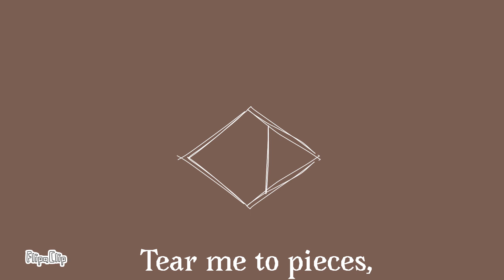Lᴏᴠᴇʟʏ | Aɴɪᴍᴀᴛɪᴏɴ ᴍᴇᴍᴇ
𝚃𝚒𝚖𝚎 𝚝𝚊𝚔𝚎𝚗:
3 𝚍𝚊𝚢𝚜

𝙿𝚛𝚘𝚐𝚛𝚊𝚖𝚜:
𝚂𝚊𝚖𝚜𝚞𝚗𝚐 𝚝𝚊𝚋𝚕𝚎𝚝
𝙵𝚕𝚒𝚙𝚊𝚌𝚕𝚒𝚙
𝚈𝚘𝚞𝚝𝚞𝚋𝚎 𝚜𝚝𝚞𝚍𝚒𝚘
𝙼𝚢 𝚏𝚒𝚗𝚐𝚎𝚛
𝙵𝚙𝚜:
7

𝙾𝚌 𝚞𝚜𝚎𝚍:
𝚃𝚘𝚏𝚞

𝙷𝚎𝚕𝚕𝚘, 𝚖𝚢 𝚗𝚊𝚖𝚎 𝚒𝚜 𝚂𝚕𝚎𝚎𝚙𝚢.
𝙸𝚖 𝚊𝚗 𝚊𝚛𝚝𝚒𝚜𝚝/𝙰𝚗𝚒𝚖𝚊𝚝𝚘𝚛. 𝙸 𝚕𝚒𝚔𝚎 𝚍𝚘𝚒𝚗𝚐 𝚊𝚗𝚒𝚖𝚊𝚝𝚒𝚘𝚗𝚜. 𝙸𝚝𝚜 𝚖𝚢 𝚑𝚘𝚋𝚋𝚢, 𝚖𝚢 𝚜𝚝𝚛𝚎𝚜𝚜 𝚛𝚎𝚕𝚒𝚎𝚟𝚎𝚛.
𝙸 𝚠𝚘𝚛𝚔 𝚑𝚊𝚛𝚍 𝚖𝚊𝚔𝚒𝚗𝚐 𝚖𝚢 𝚊𝚗𝚒𝚖𝚊𝚝𝚒𝚘𝚗𝚜. 𝙷𝚘𝚙𝚎 𝚢𝚘𝚞 𝚊𝚙𝚙𝚛𝚎𝚌𝚒𝚊𝚝𝚎 𝚖𝚢 𝚑𝚊𝚛𝚍 𝚠𝚘𝚛𝚔.
𝙸 𝚞𝚜𝚎 𝙵𝚕𝚒𝚙𝚊𝚌𝚕𝚒𝚙, 𝚈𝚃 𝚜𝚝𝚞𝚍𝚒𝚘 𝚊𝚗𝚍 𝚜𝚘𝚖𝚎𝚝𝚒𝚖𝚎𝚜 𝙶𝚕𝚒𝚝𝚌𝚑𝚘.

𝚃𝚑𝚒𝚜 𝚟𝚒𝚍𝚎𝚘 𝚒𝚜 𝚗𝚘𝚝 𝚒𝚗𝚝𝚎𝚗𝚍𝚎𝚍 𝚏𝚘𝚛 𝚔𝚒𝚍𝚜, 𝚜𝚘𝚛𝚛𝚢 𝚏𝚘𝚛 𝚊𝚗𝚢 𝚌𝚘𝚗𝚏𝚞𝚜𝚒𝚘𝚗𝚜.

𝙱𝚢𝚎.